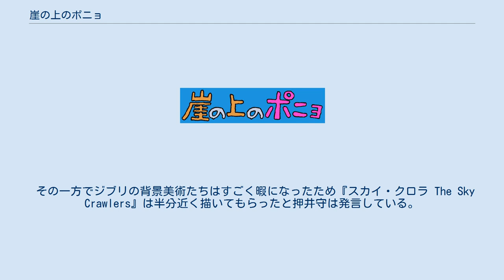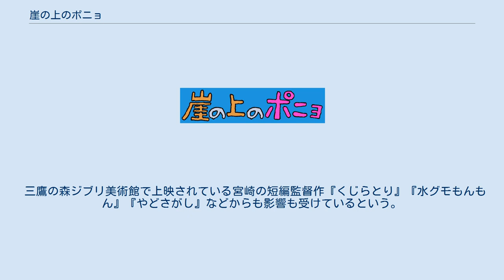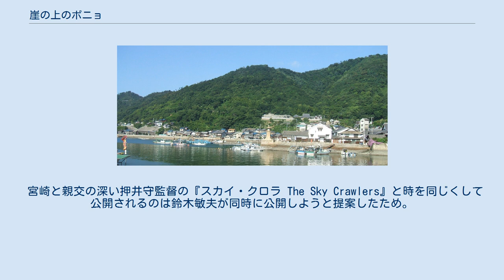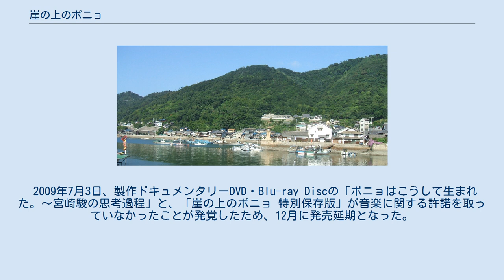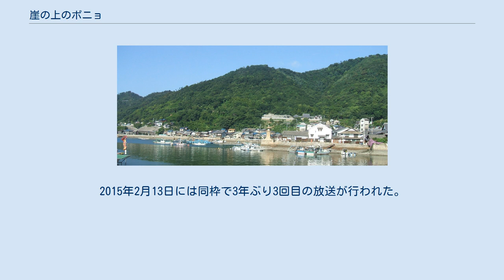崖の上のポニョ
『崖の上のポニョ』（がけのうえのポニョ）はスタジオジブリ制作の長編アニメーション映画。
監督は宮崎駿。
宮崎の長編監督作品としては2004年の『ハウルの動く城』以来4年ぶり、原作・脚本・監督のすべてを担当するのは2001年公開の『千と千尋の神隠し』以来7年ぶりの作品。
 海沿いの街を舞台に、「人間になりたい」と願うさかなの子・ポニョと5歳の少年・宗介の物語。
 2008年7月19日に東宝による配給で公開された。
 魚の女の子ポニョは、海の女神である母と魔法使いの父に育てられている。
ある日、家出をして海岸へやってきたポニョは、空き瓶に頭が挟まっていたところを、保育園児の宗介に助けられる。
宗介は魚のポニョが好きになり、ポニョも宗介が好きになる。
ところが、ポニョがいなくなったことに気づいた父に追いかけられて捕まり、ポニョは海底に連れ戻されてしまう。
 ポニョの父は、海底にある家の井戸に、"命の水"を蓄えていた。
その井戸が一杯になると、忌まわしき人間の時代が終わり、再び海の時代が始まるのだという。
ポニョは、宗介に会うために家から逃げ出そうとして、偶然に、その井戸へ海水を注ぎ込んでしまう。
すると命の水はポニョの周りに溢れ出し、ポニョは人間の姿へと変わる。
強い魔力を得た彼女は激しい嵐を呼び起こし、津波に乗りながら宗介の前に現れて、宗介に飛びついて抱きしめる。
宗介は、女の子の正体が魚のポニョであるとすぐに気づいて、彼女が訪れたことを嬉しがる。
 一方、ポニョの父は、"ポニョが世界に大穴を開けた"と言って、このままでは世界が破滅すると慌て出す。
しかし、ポニョの母は、ポニョを人間にしてしまえば良いのだと夫に提案する。
古い魔法を使えば、ポニョを人間にして、魔法を失わせることができるのだ。
だが、それには宗介の気持ちが揺らがないことが条件だった。
さもなくば、ポニョは泡になってしまうという。
 嵐が落ちつくと、宗介の母は、彼女が勤めている老人ホームの様子を見に出かけていく。
翌朝、ポニョと宗介が母の後を追うと、途中でポニョは眠り出し、魚の姿に戻ってしまう。
そこへやってきたポニョの父が、二人を海底に沈んでいる老人ホームまで連れて行くと、そこには宗介の母とポニョの母が待っていた。
 ポニョの母は、宗介が心からポニョを好きなことと、ポニョが魔法を捨てても人間になりたいことを確かめて、ポニョを人間にする魔法をかける。
ポニョと宗介が陸に戻り、キスをすると、ポニョの姿は5歳の女の子に変わるのだった。
 主題歌が流れるエンドロールでは「このえいがをつくった人」として全出演者とスタッフの名前が50音順に表記されている。
役名や肩書きなしに氏名だけが表記され、誰が何を担当したのか判らないという珍しい作りで、最後は「スタジオジブリ」「おわり」となっている。
この様式は後のジブリ作品である『借りぐらしのアリエッティ』でも採用されている。
なお、オープニングではキャスト・スタッフの内の代表的な人物数人のみであるものの、担当した業種も添えて氏名がテロップで表示されている。
 本作はハンス・クリスチャン・アンデルセンの童話『人魚姫』（1836年発表）をモチーフとした作品とされている。
しかし、『人魚姫』をそのまま原作としては使用しておらず、宮崎は「キリスト教色を払拭」するとしたうえで、舞台を現代の日本に移すなど大きな変更を行っている。
ただ、ヴェネツィア国際映画祭での記者会見では、宮崎から「製作中に『人魚姫』の話に似ていると気付いたものの、元来意図的にベースとしたわけではない」という旨の発言も出ている。
 なお、同記者会見において宮崎は、ポニョ発想のルーツを質問され「9歳の頃初めて読んだ文字の本がアンデルセンの人魚姫であり、そこにある『人間には魂があるが、人魚は"物"であり魂を持たない』という価値観に納得が行かなかった事が、遡ればポニョの起点なのかもしれない」と答えている。
 本作は、ストーリーの起承転結が明確になっておらず、ほとんど伏線が存在しない。
天変地異が起こっても詳しく理由が説明されることなく、全体的に消化不良のまま物語が収束するなど「スピード感と勢い」を重視しており、ファンタジーと現実社会が入り混じったストーリー構成となっ...